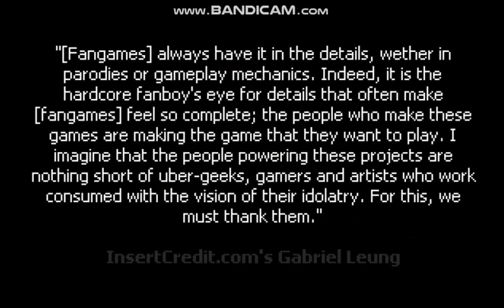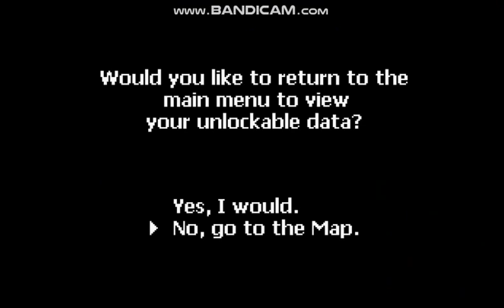Super Mario Blue Twilight DX - Part 1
When I finished playing Mushroom Kingdom Fusion. I played Super Mario Blue Twilight DX. This is the first part of my famous gameplay of Super Mario Blue Twilight DX. Give credit.